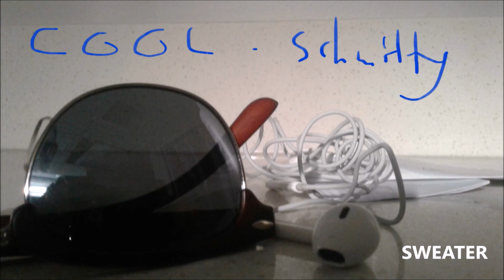Sweater- Schmitty (OFFICIAL AUDIO VIDEO)